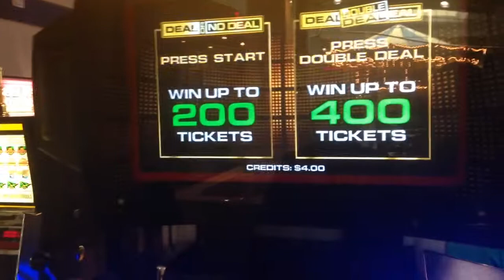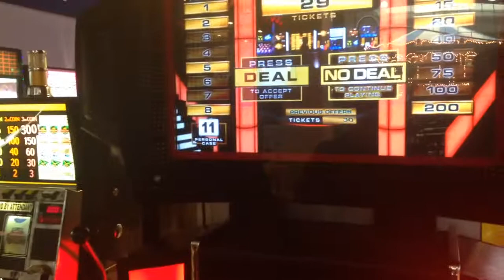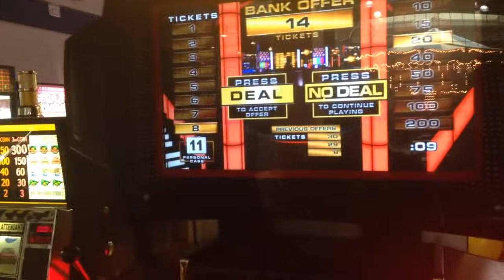Let's play deal or no deal part 2